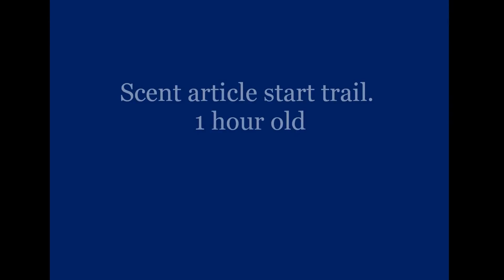Работа по следу от образца запаха (слепой). 1 час выдержки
Scent article start trail. 1 hour old trail
Search team SLEDOPYT
Evgeniya Bobrezova and german sheperd Ada